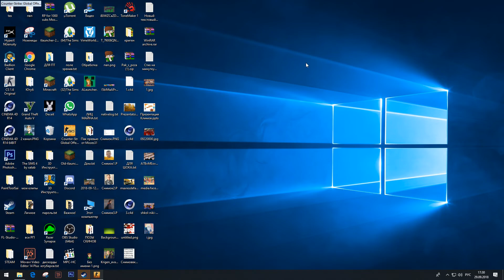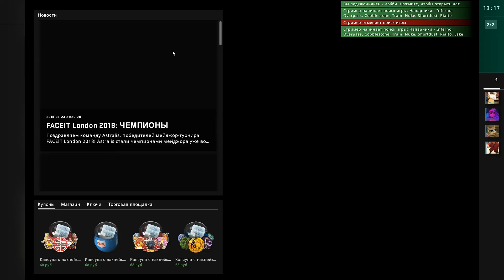КАТКА НА ПОВЫШЕНИЕ [Counter-Strike Global-Offencive]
💜 Сервер , на котором я играл -